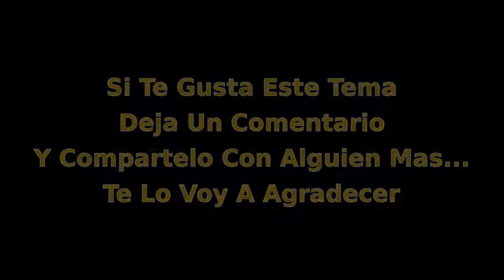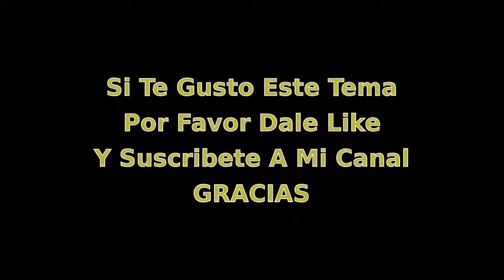Raindrops Keep Fallin' on My Head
Raindrops Keep Fallin' on My Head - Omar Garcia - Piano Cover – Tema Incluido En El  CD CLASICUMBIAS